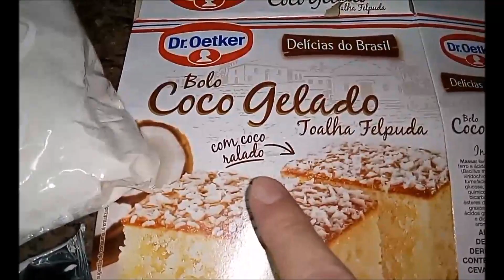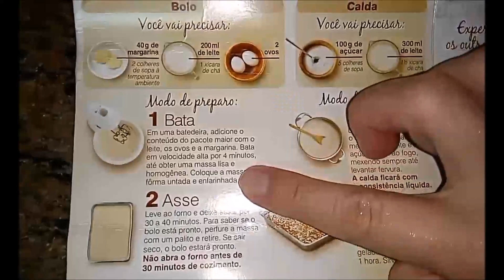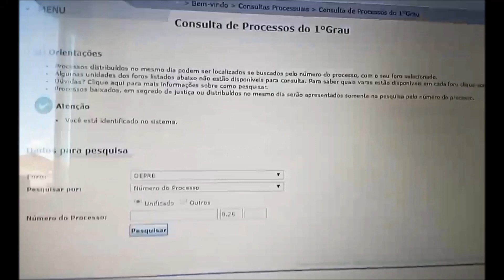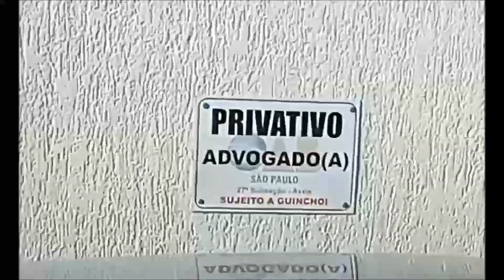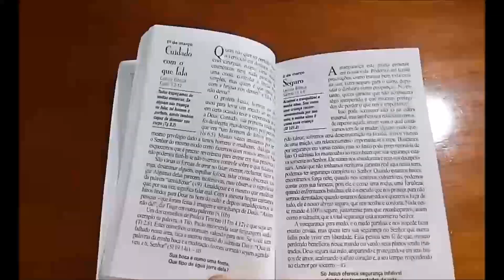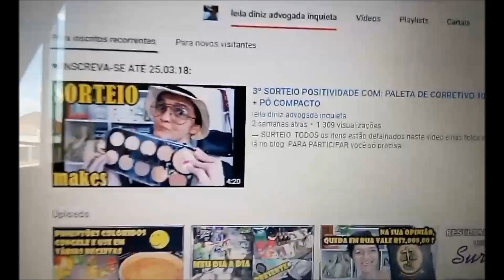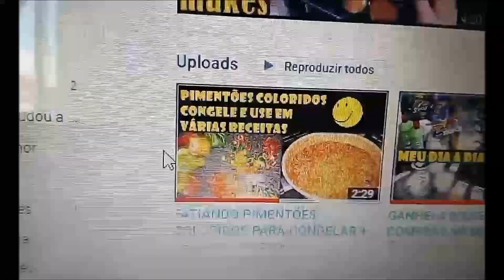VLOGStories. Calça polêmica + tubaina na mãe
♥♥ VLOGStories  calça polêmica que deixa a raaaaba de fora + tubaina na mãe

♥♥ Sobre mim: Meu nome é Leila Diniz. Advogada por profissão desde 1999. Blogueira por paixão desde 2008. Assisense de coração desde 1980. No Youtube desde 2015.

♥♥ Caso queira se corresponder comigo:

Leila Diniz
Caixa Postal 65
Assis – SP
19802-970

Créditos da música de abertura:
Música Spookymagic do seguinte artista: